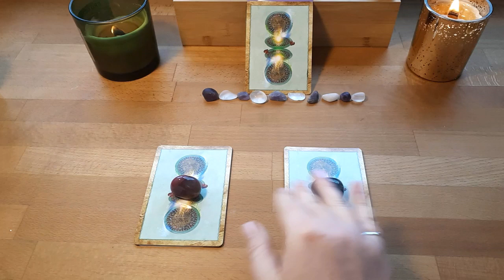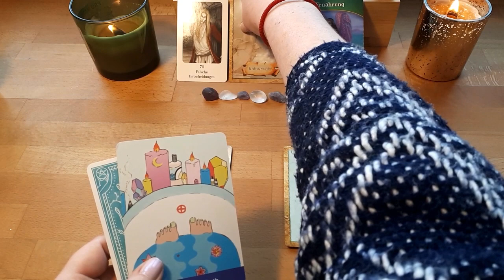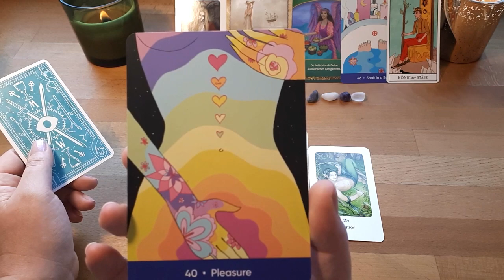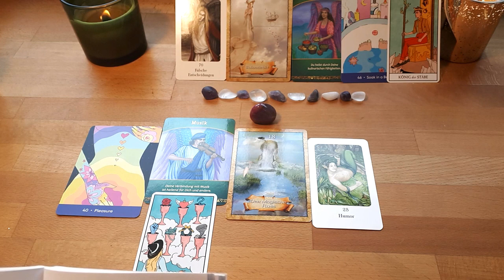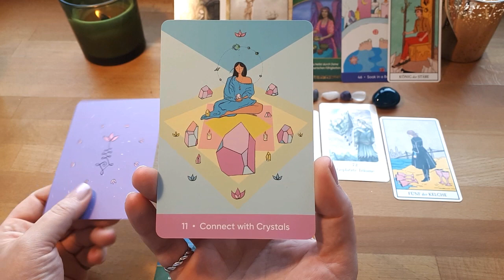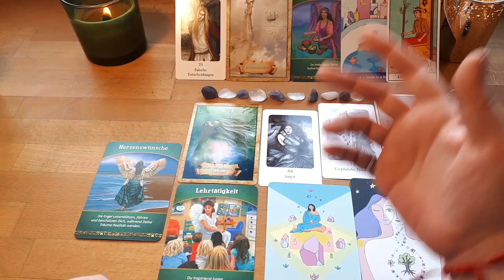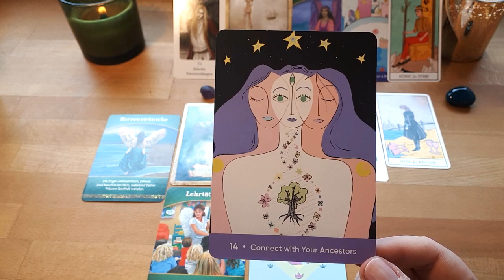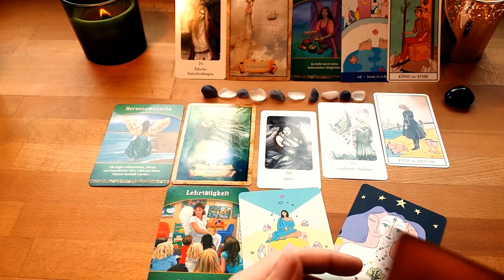Monatsorakel für Februar 2021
hier eure Energien für den Monat Februar!
Ich wünsche euch gute Unterhaltung, eine entspannte Zeit. Lasst es euch gut gehen!

_Kontakt__________________________________

_Empfehlung_____________________________

_Zeitangaben_____________________________

Allg. Botschaft   02:47

Links                   10:51

Rechts                 23:08

Jasmin